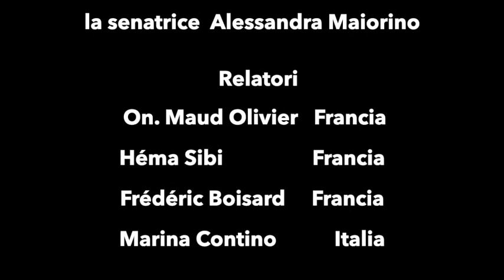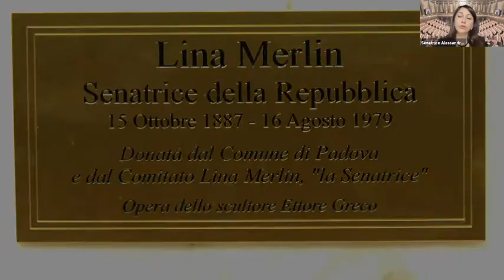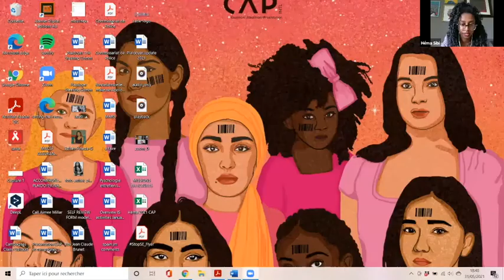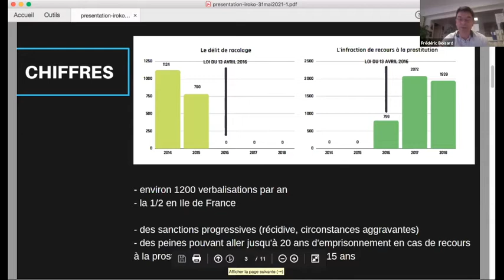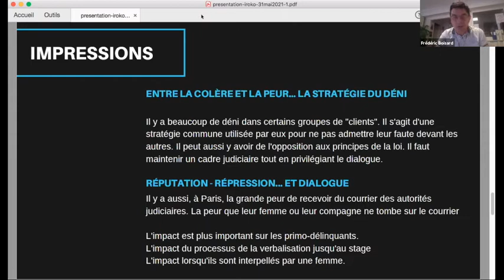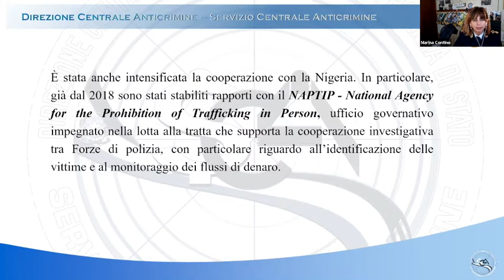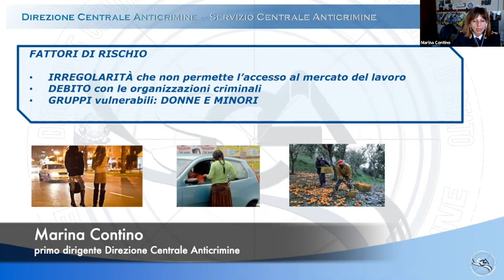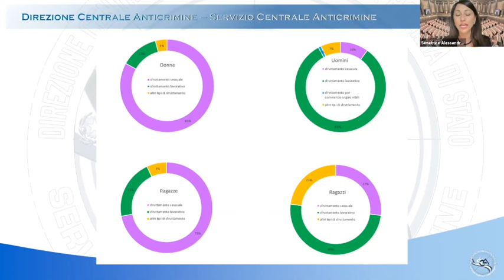𝐏𝐫𝐨𝐬𝐭𝐢𝐭𝐮𝐳𝐢𝐨𝐧𝐞 𝐢𝐧 𝐔𝐄: 𝐭𝐫𝐚 𝐫𝐞𝐠𝐨𝐥𝐚𝐦𝐞𝐧𝐭𝐚𝐳𝐢𝐨𝐧𝐞 𝐞 𝐚𝐛𝐨𝐥𝐢𝐳𝐢𝐨𝐧𝐞 - 𝐍𝐨𝐫𝐦𝐚𝐭𝐢𝐯𝐞, 𝐞𝐬𝐢𝐭𝐢 𝐞 𝐜𝐨𝐧𝐬𝐞𝐠𝐮𝐞𝐧𝐳𝐞 𝐚 𝐜𝐨𝐧𝐟𝐫𝐨𝐧𝐭𝐨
𝟑𝟏 𝐦𝐚𝐠𝐠𝐢𝐨 𝟐𝟎𝟐𝟏 - Confronto normativo tra  𝐅𝐫𝐚𝐧𝐜𝐢𝐚 e 𝐈𝐭𝐚𝐥𝐢𝐚.
In Francia è stato introdotto nel 2016 una versione aggiornata del modello nordico, mentre in Italia vige la legge Merlin, che come è noto ha abolito le “case di tolleranza” ma è rimasta sostanzialmente inapplicata nella parte delle politiche attive di protezione e recupero delle vittime.

I relatori:
𝐌𝐚𝐮𝐝 𝐎𝐥𝐢𝐯𝐢𝐞𝐫, già deputata francese e relatrice della legge sulla prostituzione nel 2016
𝐇𝐞́𝐦𝐚 𝐒𝐢𝐛𝐢, coordinatrice relazioni istituzionali di CAP (Coalition Abolition Prostitution)
𝐅𝐫𝐞́𝐝𝐞́𝐫𝐢𝐜 𝐁𝐨𝐢𝐬𝐚𝐫𝐝, coordinatore dei programmi per sex buyers di Fondation Scelles
𝐀𝐥𝐞𝐬𝐬𝐚𝐧𝐝𝐫𝐚 𝐌𝐚𝐢𝐨𝐫𝐢𝐧𝐨, senatrice della Repubblica Italiana
𝐌𝐚𝐫𝐢𝐧𝐚 𝐂𝐨𝐧𝐭𝐢𝐧𝐨, Primo Dirigente Direzione Centrale Anticrimine